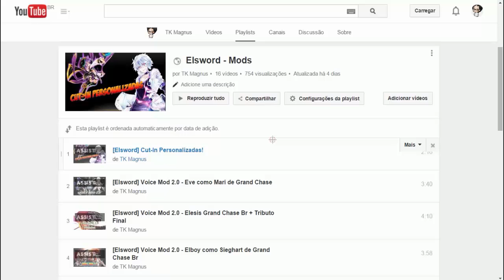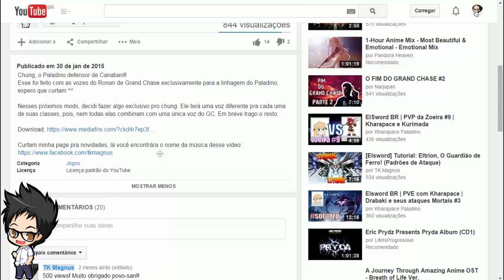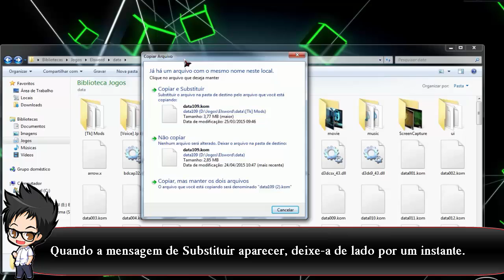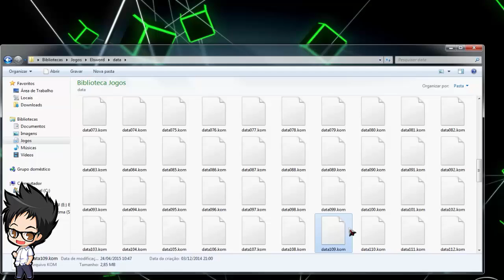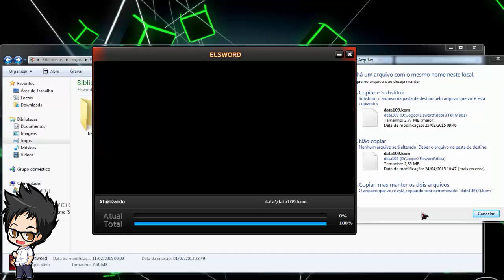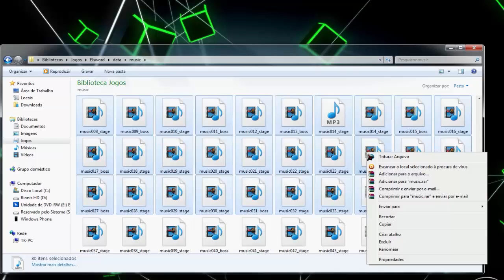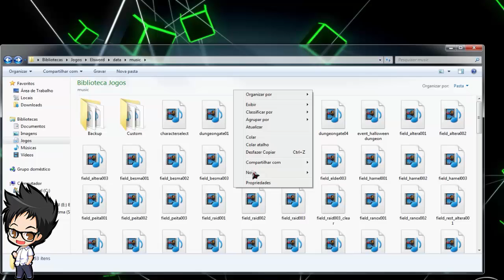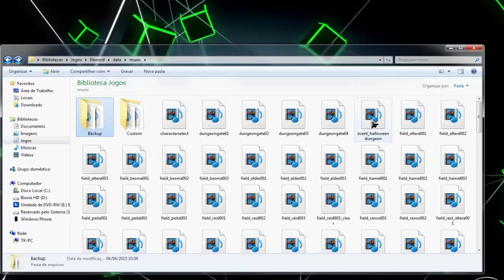[Elsword] Tutorial: Como aplicar Mods Manualmente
Aqui explico mais detalhadamente o método de se aplicar arquivos modificados manualmente, sem uso de Gpatcher.
Esse modo pode ser usado em QUALQUER servidor de Elsword.